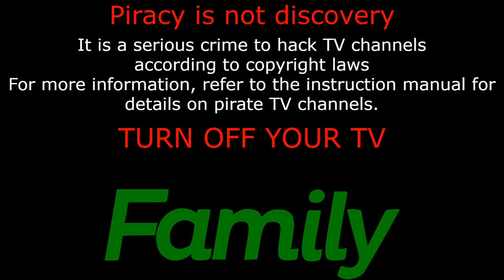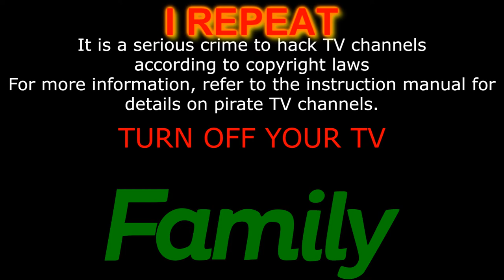[FAKE] Discovery Family (United States) Anti-Piracy Screen (2022)